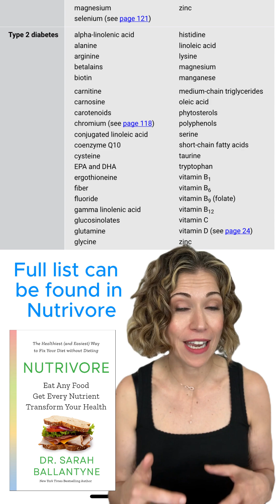What is a normal blood sugar response?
Insulin is not the villain, it’s essential for vibrant health! This video helps you understand the science so you can make informed, balanced choices.

📗 Nutrivore is the healthiest (and easiest) way to fix your diet without dieting. It's available now wherever books are sold or request a copy at your local library. Audiobook? Yes, I even did the narration!